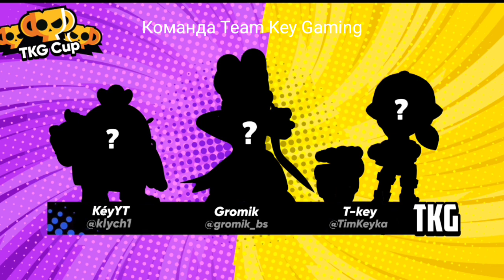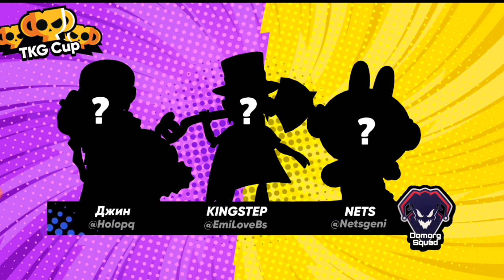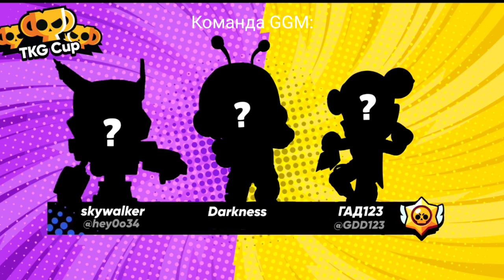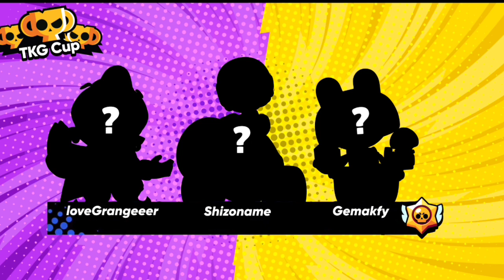ЖЕРЕБЬЕВКА + ОТКРЫТИЕ TKG Cup Season 1!🎉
Почему жеребьевка вышла на 3 часа позже? -
По траблам: Я думаю (в 15 мск), что мне хватает времени спокойно успеть все арты и сетку доделать, но по итогу я с этим дизайном 3 часа провозился, ад какой-то был всё это вырезать, поэтому ролик получился довольно сухой, хотя смысл ролика был передан